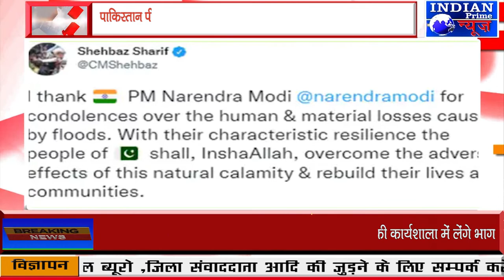IPN NEWS - पाकिस्तान PM शहबाज शरीफ ने ट्वीट कर PM मोदी का किया धन्यावाद!